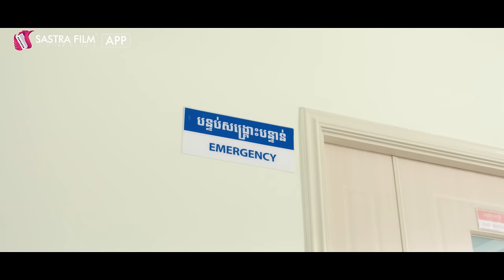រឿង​ កូនក្រមុំកែមុខ/The Bride in Disguise EP8 1/2( Drama series/ភាពយន្តភាគ )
ហេតុអ្វីក្នុងផ្ទះនេះមានរឿងមិនចេះចប់មិនចេះហើយ.

ម្តាយក្មេកឆដាត្រូវបានបងថ្លៃឆដាដាក់ថ្នាំក្នុងកែវទឹកដែលបានផឹករួចបានរអិលដួលពីលើកាំជន្តើរ...